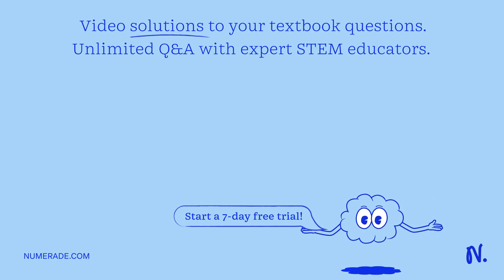Select Strong Acid as the analyte and Phenolphthalein as the indicator in the titration interactive…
Select Strong Acid as the analyte and Phenolphthalein as the indicator in the titration interactive. Analyte: 25.0 mL Strong Acid, 1.0 M. To the tenths place, determine the volume of titrant added at each of these points. Indicator: Phenolphthalein. pH = 13.22. Equivalence point: Incorrect. End point: Incorrect. Titrant Added (mL): Suppose that you did not know the concentration of the acid. Use the end-point volume, the concentration of the base, and the volume of the acid to calculate the concentration of the acid. Titration Curve. Concentration Chart. Titrant: Strong Base, 1.0 M MOH. [HX]: 50. 35.0 mL: Incorrect.

AqueousEquilibria:UnderstandingtheBalanceofSolutions